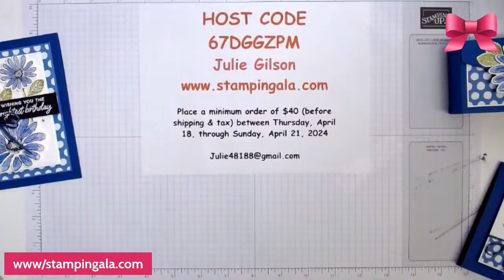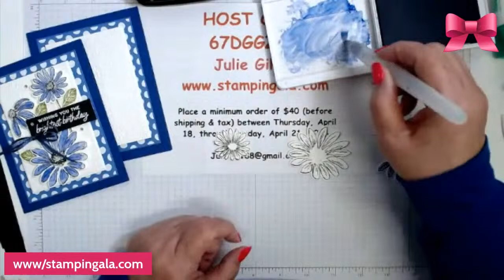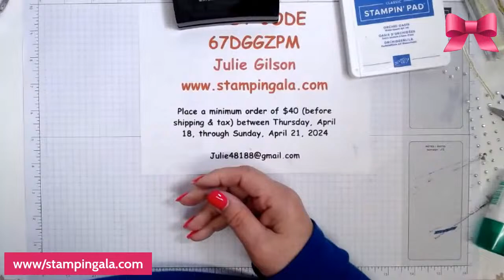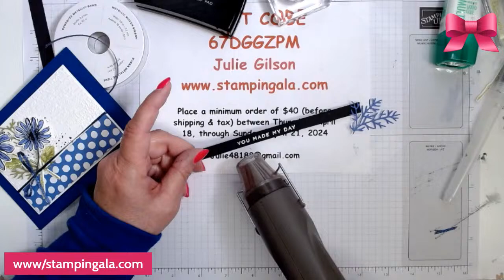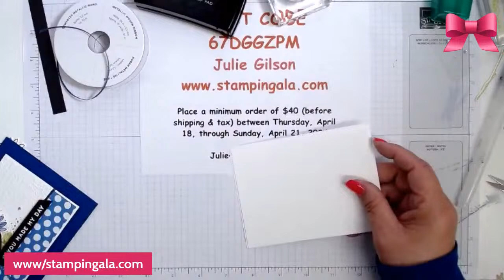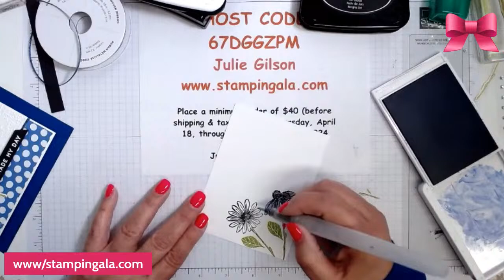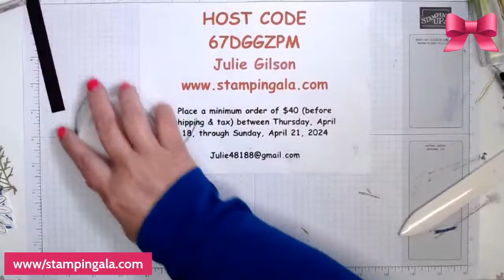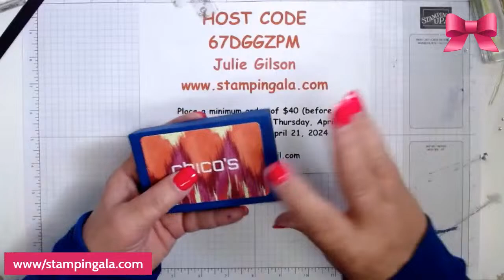Cheerful Daisies Trio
Learn how I created these two greeting cards and a treat holder using Stampin' Up's Cheerful Daisies Bundle.  You can download the free pdf on my blog.  It is complete with products used as well as dimensions.